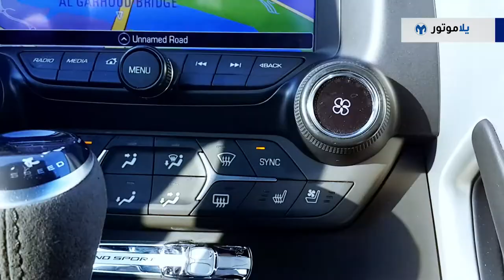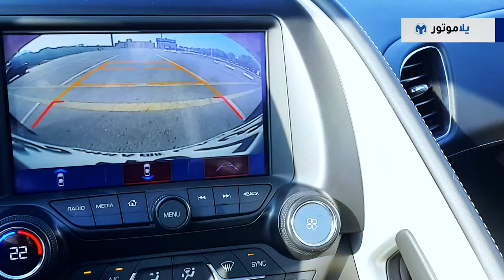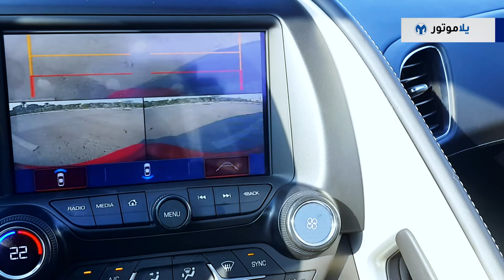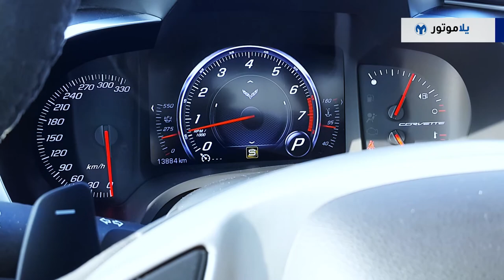تجربة قيادة شيفروليه كورفيت جراند سبورت | يلا موتور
في نهاية تجربتي للكورفيت Z06 أخبرتكم أني أظن أنها أقوى من اللازم ونصحتكم بالنظر إلى الكورفيت ستنجري العادية خاصة إن كنتم ترغبون باستخدامها للقيادة اليومية، ولكن شيفورليه لديها حل أفضل بكثير وهي السيارة التي نستعرضها اليوم وهي الكورفيت جراند سبورت أو ما يمكن أن تسموها Z06 لايت.